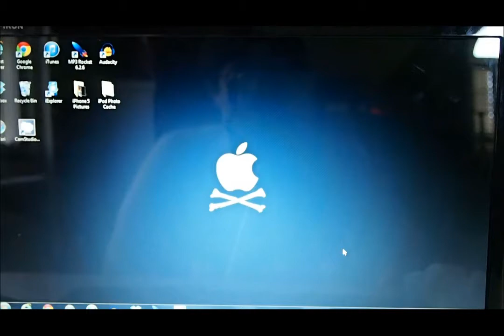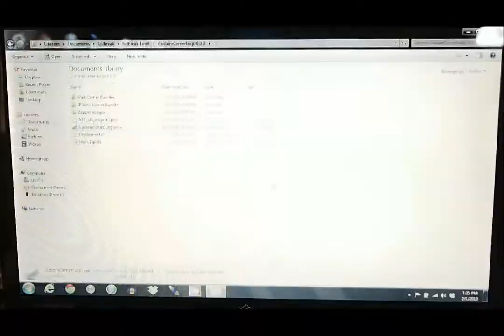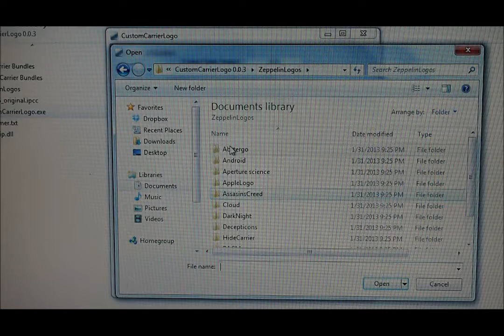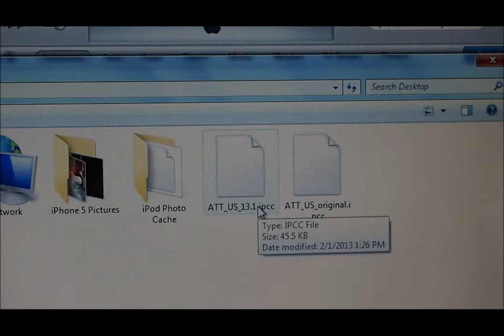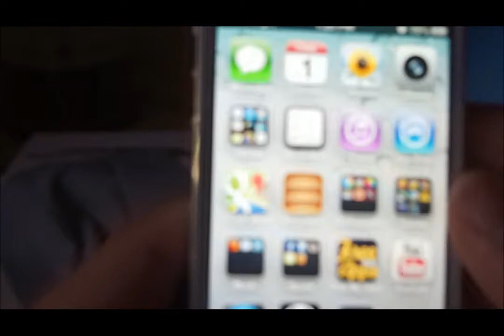iPhone 5 Hack- Custom Carrier Logo- No Jailbreak Required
Here is my tutorial on how you can change your carrier logo on the iPhone 5 or iPad without a jailbreak.